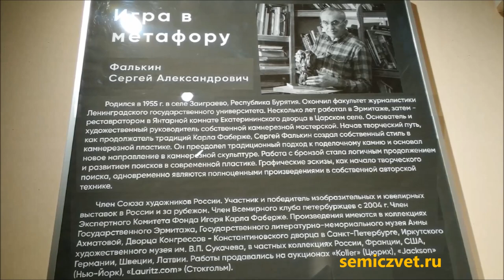⬜🖍 Графика. Выставка "Игра в Метафору". Сергей Фалькин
🧱 Персональная выставка камнерезной скульптуры и графики Сергея Фалькина "Игра в метафору". Видео посвящёно экспозиции графики Сергея Фалькина.
💠 Музей истории камнерезного и ювелирного искусства. Екатеринбург, 2021.

👨‍🎨 Фалькин Сергей Александрович (род. 1955) — петербургский скульптор, камнерез, художник-график, член Союза художников России. Участник и победитель изобразительных и ювелирных выставок в России и за рубежом.  Его работы хранятся в собрании Государственного Эрмитажа и Дворца Конгрессов (Константиновского Дворца) в Санкт-Петербурге, частных коллекциях в России и за рубежом, выставлялись в Государственном Эрмитаже, Лувре и других музеях.

🧱🗿 Камнерезная скульптура. Сергей Фалькин "Игра в метафору"
🔘🖍 Графика карандашом и пастелью. Художник Рафаэль Геворкян
📚🖼 Марк Шагал. Печатная графика. Акватинта
📚📖 Рыцарь книги. Графика Виталия Воловича
🌆 Миша Брусиловский. Выставка Живописи и Графики
🔺⬛ Авангардное искусство начала XX века. Супрематизм
💮🧱🐕 Камнерезное искусство в твёрдом и мягком камне. "Металл, Камень, Идея"